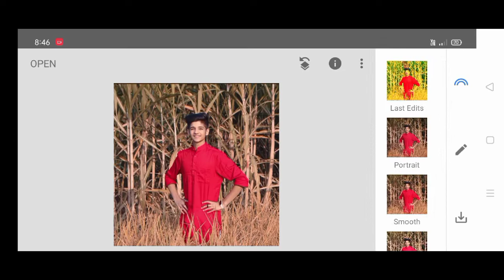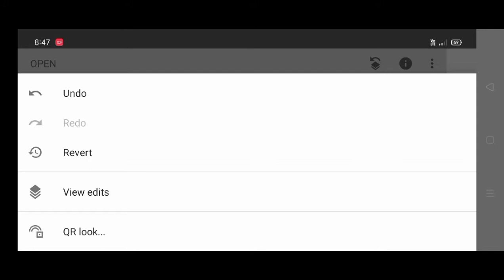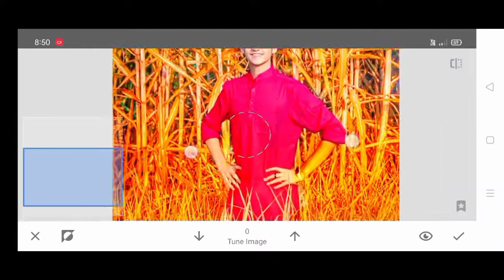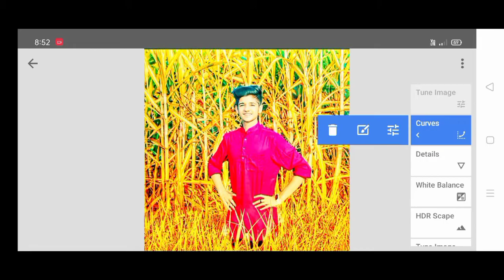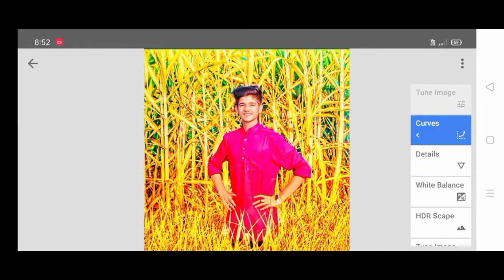OMG! Snapseed New Beckground Colour Effect Editing in Snapseed | Best Photoediting Apps For Android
OMG! Snapseed New Beckground Colour Effect Editing in Snapseed |
Best Photoediting Apps For Android|
AM EDIT |

snapseed photo editing background bangla snapseed tutorial
snapseed photo editing bangla
snapseed photo editing background snapseed background change
snapseed editing
snapseed
New Colour Grading Tricks In Snapseed  How To Colour Grading Photo In Android
Pic liyer photoediting